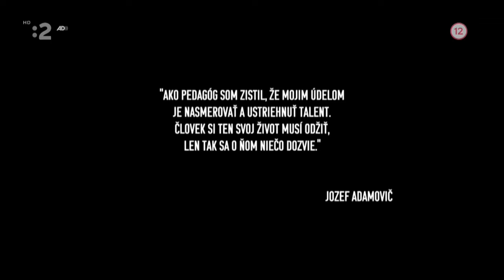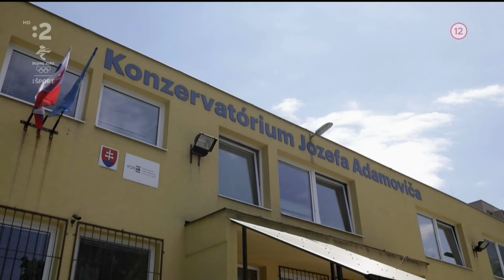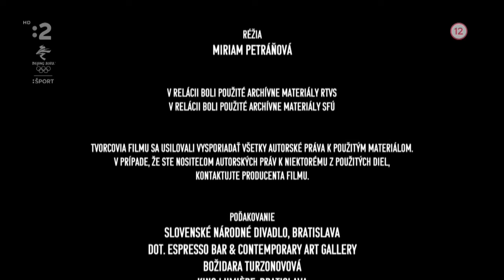Radosť zo života - Jozef Adamovič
info:
SK wikipedia: